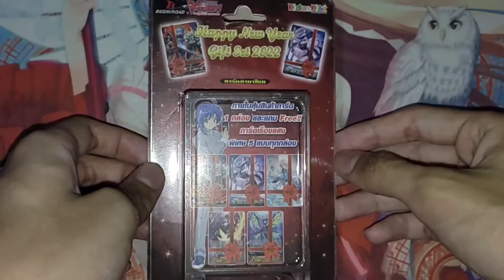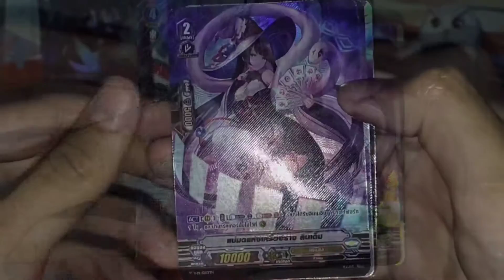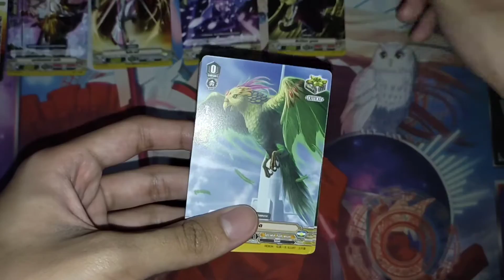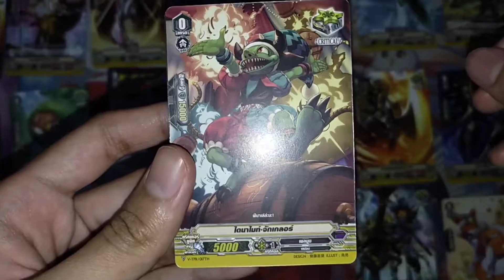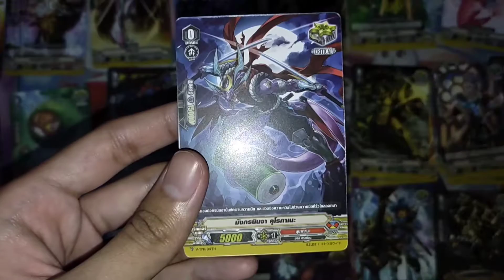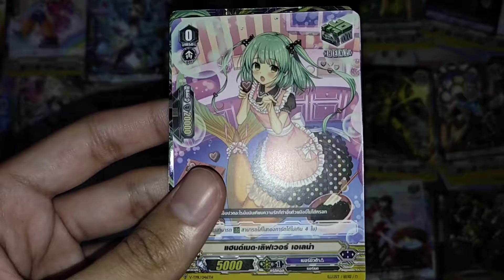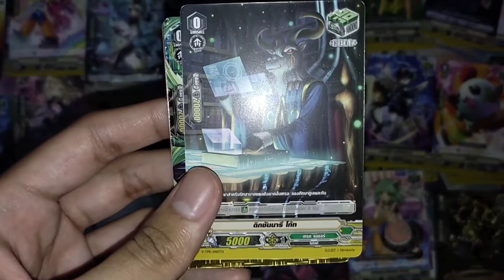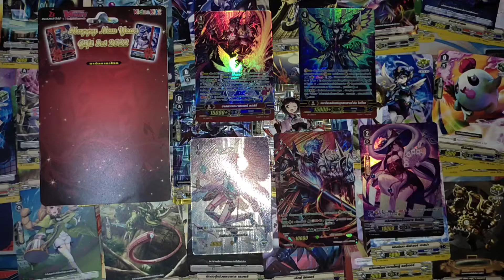[Sereine Vanguard]🎇 Review Happy New Year Gift Set 2022 & Trigger Set 🎆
คลิปนี้เป็นการรีวิว Happy New Year Gift Set 2022 ภายในสุ่มสินค้า 1 กล่อง และแถมการ์ดเรืองแสงพิเศษ 5 แบบ เป็นอย่างไรเชิญรับชมเลยครับ~

ถ้าคุณชอบคลิปวิดีโอของเรา ช่วยกดไลก์และกดติดตาม เพื่อเป็นความหวังในการเดินหน้าต่อไป เพราะว่าพวกเราคือแวนการ์ด~